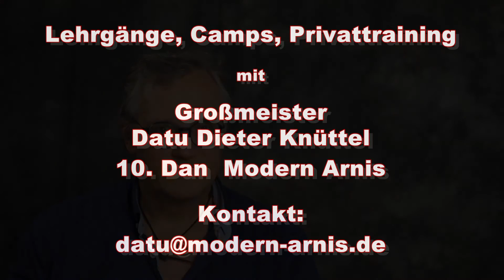Selbstverteidigung mit dem Impakt Kerambit mi GM Datu DIeter Knüttel, 10. Dan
Der Einsatz des Impakts Kerambits in der Selbstverteidigung.
Dies ist ein Video von einem Lehrgang, auf dem GM Datu Dieter Knüttel, 10. Dan Modern Arnis, den Einsatz und die Wirkung des Impakt Kerambits erklärt, demonstriert und unterrichtet.

Ein Gegenstand in der Selbstverteidigung ist ein sehr sinnvolles Hilfsmittel. Und aus verschiedenen Gründen eignet sich das Impakt Kerambit dafür besonders gut.

Und genau das das wird auf diesem Video unterrichtet:
Einfache Techniken, die im Normalfall gut funktionieren und mit anderen Selbstverteidigungs-Techniken gut kombinierbar sind.
Dies ist der 2. Teil des Lehrgangs in Velbert.
Der erste Teil ging über Funktionale Nerventechniken und ist auch als Video erhältlich.

Hier der Inhalt des "SV mit dem Imkpakt Kerambit" Videos:

00:00 Vorspann und Einleitung
00:27 Willkommen und Einleitung in das Thema
00:35 Vergleich Impakt Kerambit und Kerambit
01:24 Die Eigenschaften des Impakt Kerambits
02:44  Verteidigung gegen Fauststoß
02:47  Fingerknochen
03:01  Mittelhandknochen
03:07  Handgelenk an der Elle
03:11  Handgelenk an der Speiche
03:52 Gegenangriffe
04:27 Methode, die Hand zu treffen
06:47 Einen leeren Raum erzeugen
08:57 Das Impakt Kerambit griffbereit haben
09:52 Verteidigung gegen Handfassen
10:16 Gegenangriffe gegen Faustangriff
13:19 Verstärkung des Ellbogenstreckhebels
18:40 Optimierung der Position für den Ellbogenstreckhebel
21:15 Quetscher an der Ohrmuschel
22:45 Position des Impakt Kerambits am Ohr
23:02 Griff in die Haare und Folgetechniken
24:22 Unterstützung von Fingerhebeln
25:59 Situatives Handeln
30:12 Verteidigung durch ranziehen: unterschiedliche Gegenangriffe
33:32 Selbstverteidigung ist wie Autofahren
36:11 Ist das Impakt Kerambit legal?
36:52 Verbotene Gegenstände vs. Gegenstände, die man nicht zugriffsbereit mit sich führen darf
39:57 Info und Trailer "Selbstverteidigung mit dem Palmstick" von GM Datu Dieter Knüttel
40:49 Abspann
41:16 Ende
Dies alles wird im dem Video detailliert erklärt und demonstriert.